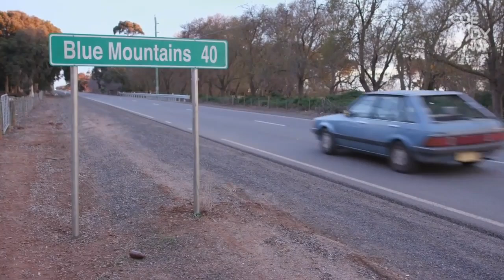Superwog - The Family Jewels (part 4)